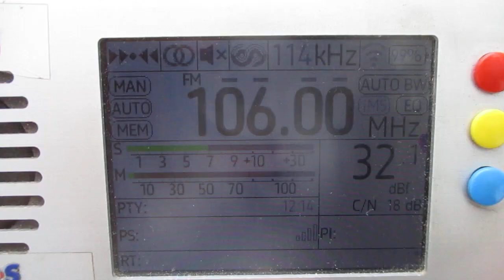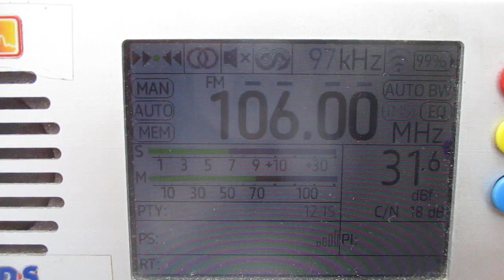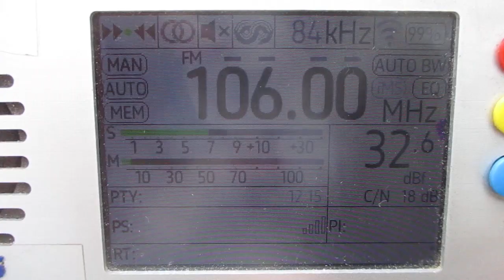[Tropo]106.0 v Radio City (Joensuu/Repokallio)(Finland)(North Karelia)~170km 354° 110 m 1 kW(ERP)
receiver:TEF 6686 (Portable)
antenne:BUILT-IN TELESCOPIC(190 cm)
location:Priozersk(SPb-Region)
time 09:51 GMT (12:51 MSK)
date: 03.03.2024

01:35 id "Radio City"

ex Suomirock